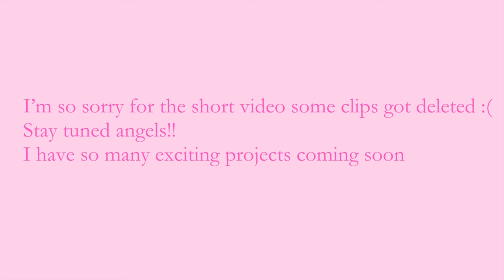building healthy habits & being productive ♡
let's get rid of all those negative beliefs and build a healthier lifestyle. everyday we're one step closer to our dream life BUT consistency is KEY!! we're becoming the best version of ourselves ♡